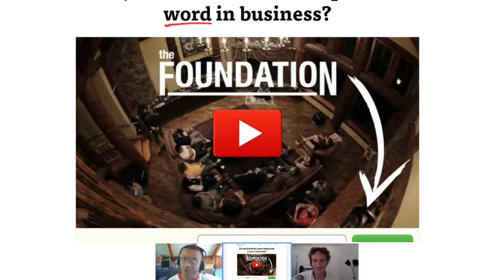Smoking Hot Coffee - Internet Startup Show by the Cup